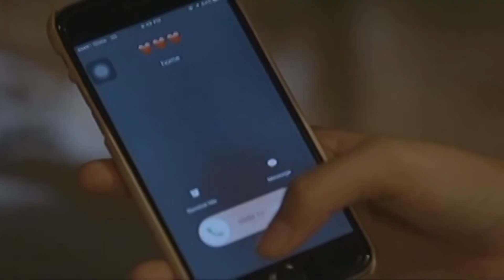Tenten talks to Serena | Dolce Amore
Tenten (Enrique Gil) and Serena (Liza Soberano) talked to each other over the phone.